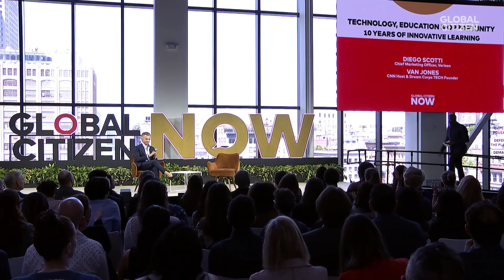CNN's Van Jones and Verizon's Diego Scotti on a Decade of Innovative Learning | Global Citizen NOW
CNN Host & Dream Corps TECH Founder Van Jones joins Verizon Chief Marketing Officer Diego Scotti on the panel “Technology, Education, Opportunity: 10 Years of Innovative Learning,” at Global Citizen NOW on Monday, May 23, 2022, at Spring Studios in New York City.